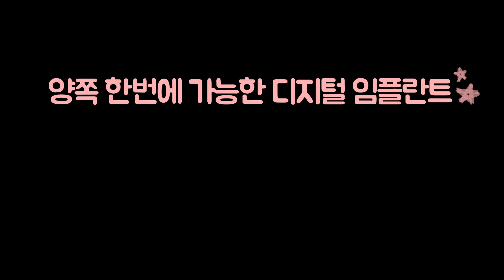양쪽 한번에 가능한 디지털 임플란트 Digital implants that can be used on both sides at once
안녕하세요 평범한 동네치과의사 서정욱입니다.
오늘은 제가 디지털 진료를 시작한지 두번째 했던 케이스를 소개해드리려고 하는데요. 왼쪽 위아래 두개와 오른쪽 아래 두개를 한번에 수술했던 환자분입니다.
오른쪽은 발치를 하면서 임플란트를 해야됐지만 왼쪽은 이미 3개월 이상 빠진 상태라 잇몸을 째지 않고 하는게 가능한 상태였습니다.  플랩리스(무절개) 는 수술 후 통증감도 적고 피도 안나기 때문에 이렇게 한쪽만 발치즉시일 경우 양쪽을 한번에 하는게 환자분이 식사를 할 수 있으면서 시간을 줄일 수 있는  좋은 방법인 거죠.
이 케이스는 제가 디지털을 하고 2번째 했던 경우인데도 수술도 잘 됬고, 그 뒤로도  환자분이 꾸준히 오셔서 엑스레이를 매년 찍어봤는데 수술한 부위는 4~5년간 잘 유지되고 있었습니다. 이 수술 이후로 디지털에 재미를 느껴서 더 확신을 갖게 되었고 원장님들이나 동료들에게도 많이 소개를 해드렸던 기억이 납니다.
아직 디지털을 입문하지 않으신 원장님들에게 이영상이 조금이라도 도움이 됬으면 해서 이영상 올려봤습니다. 감사합니다.

네이버에 연세편안한치과